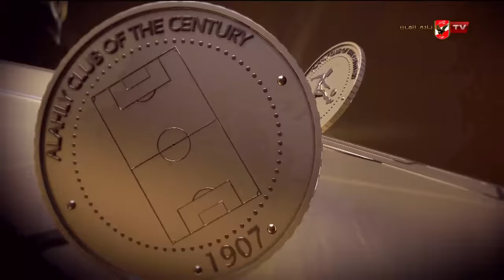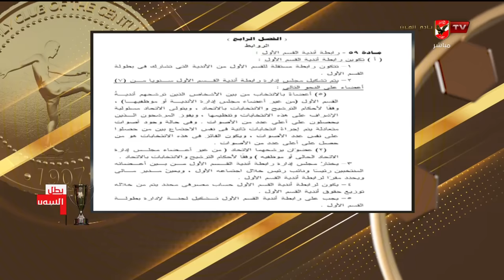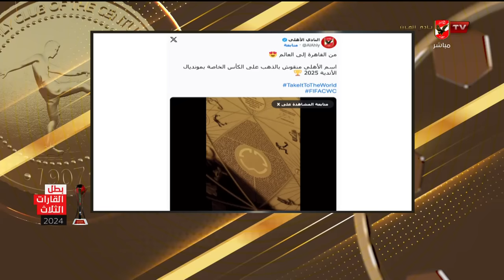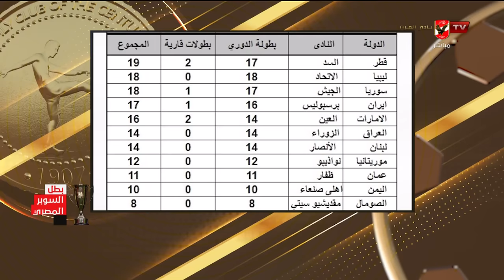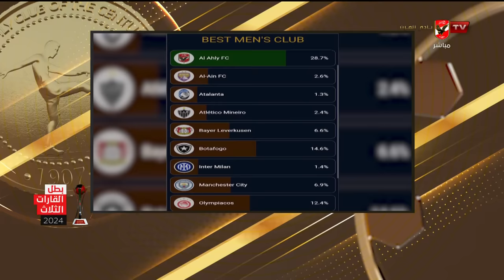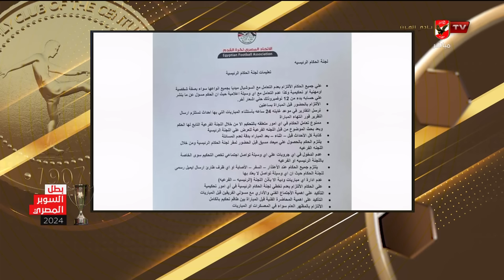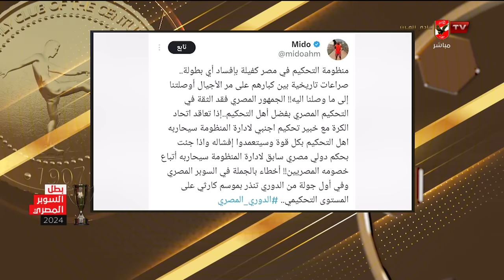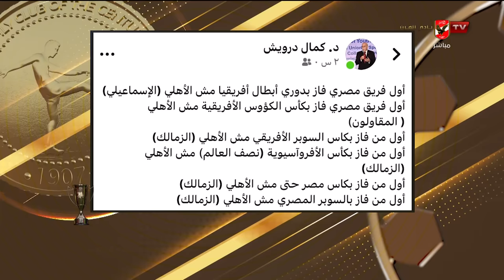حلقة ملك وكتابة | عدلي القيعي وابراهيم المنيسي |14-11-2024